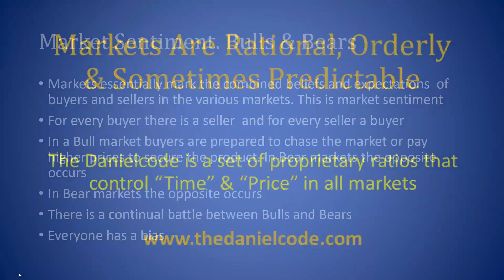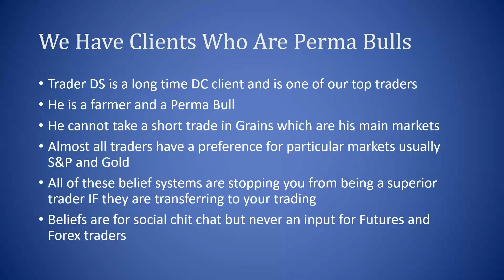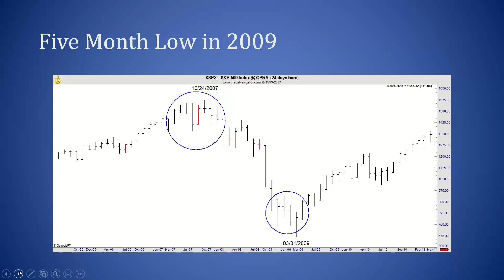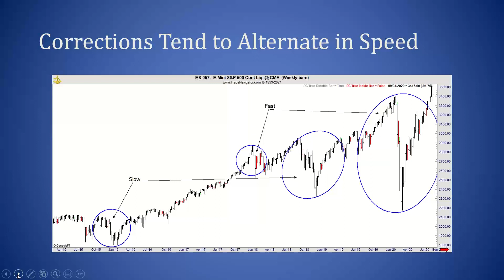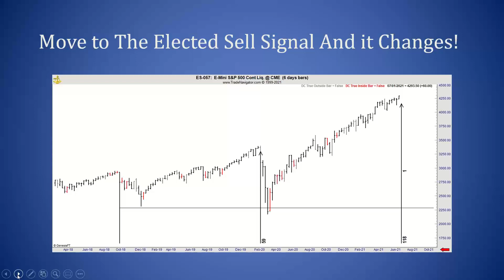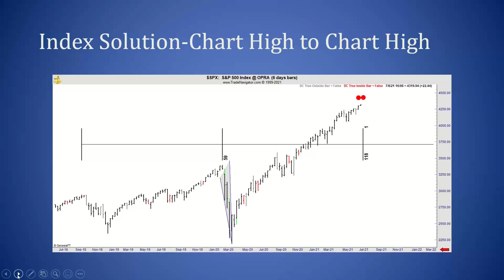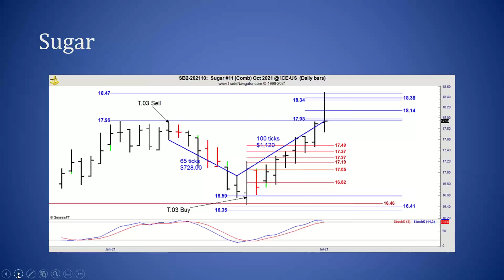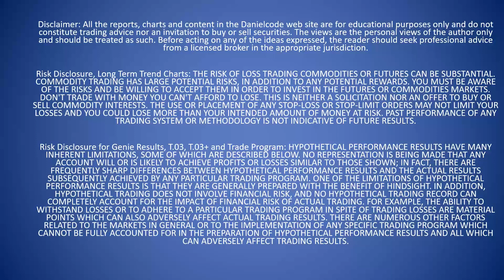Battle of Beliefs